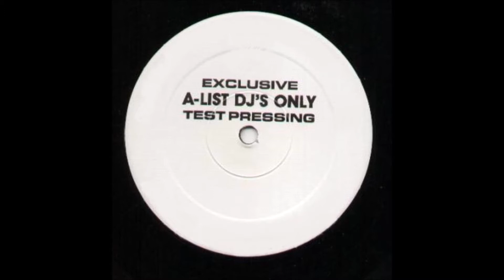Jackie Boyz - Venus